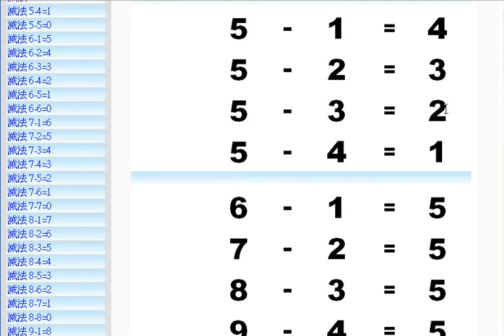個位數減法( 夏肇毅 雲端教學台)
用倒數來學習個位數減法
由第一數開始 倒數 第二個數 就是答案
雲端計算-線上練習-數學-個位數減法
夏肇毅 雲端運算學習台